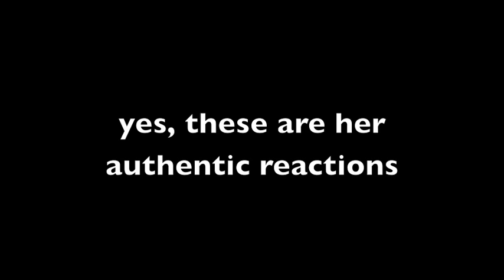Alexander Skarsgård is beautiful - aunt's funny reactions to pictures of ASkars